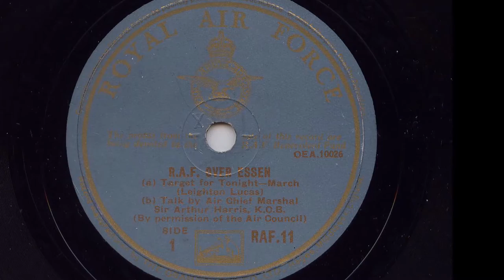R. A. F. Over Essen Parts 1 & 2 1943 78 rpm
Description
. Side 1 starts with a march 'Target For Tonight' followed by a talk from Sir Arthur Harris, side 2 is recorded aboard a Lancaster on a bombing raid over Essen on 3rd April 1943. The recording quality isn't great but it's an interesting listen.
A brave BBC engineer flew with the crew with a midget disc cutter connected directly to the crew intercom. It appears the recordings were edited as it's non stop messages.
The Raid on the 3rd/4th April comprised of:
348 aircraft
225 Lancaster Bombers
113 Halifax Bombers
10 Mosquito's
Sadly 9 Lancaster's and 12 Halifax were lost and 2 Halifax crashed on return to the UK